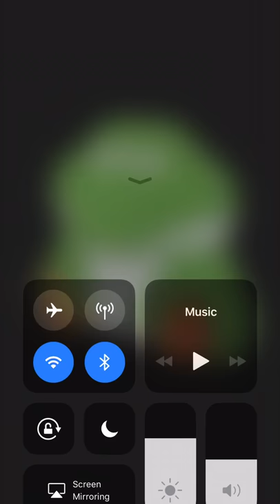yoshi pulsating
pulsating yoshi